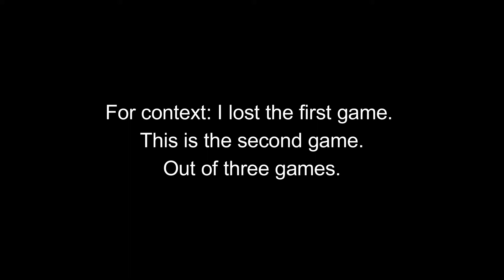Thoughts on Millia players?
i remembered my password...